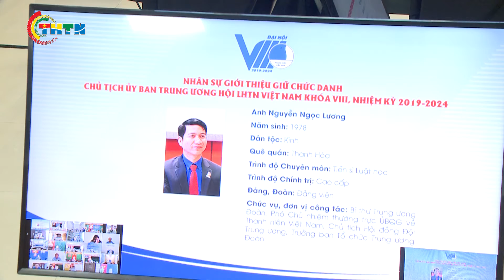CHUYỂN ĐỘNG I Hội nghị Đoàn chủ tịch Hội LHTN Việt Nam lần thứ tư khoá VIII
Ngày 9 tháng 9 năm 2021, tại Hà Nội đã diễn ra Hội nghị Đoàn chủ tịch Hội LHTN Việt Nam lần thứ tư và Hội nghị Uỷ ban Trung ương Hội LHTN Việt Nam lần thứ năm khoá VIII, nhiệm kỳ 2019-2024. Hội nghị diễn ra với 2 hình thức là trực tiếp và trực tuyến.
Hội nghị đã đưa ra 10 nội dung trọng tâm từ nay đến cuối năm 2021 như: tiếp tục đẩy mạnh thực hiện phong trào thi đua“Tuổi trẻ Việt Nam đoàn kết, chung sức, đồng lòng th iđua phòng, chống và chiến thắng đại dịch Covid-19” của Ban Bí thư TW Đoàn và triển khai các chương trình “Triệu túi An sinh”,  “Triệu bữa cơm”, …; đồng thời phát huy tinh thần “3T” - tiên phong, tương trợ, thích ứng cùng nhiều nội dung quan trọng khác.
Video do Truyền hình Thanh niên sản xuất, đăng tải tại các kênh truyền thông thông tin liên quan của Truyền hình Thanh niên.
Xem các video clip hay khác trong chuyên mục Chuyển động tại:
Xem các video hấp dẫn trong các chuyên mục khác:
Địa chỉ: 62 Bà Triệu, Hoàn Kiếm, Hà Nội